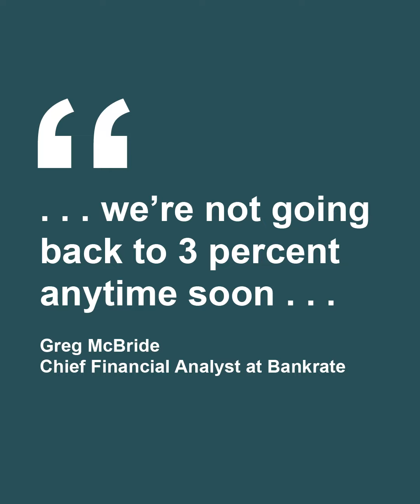We aren't gonna see 3% Mortgage Rates Anytime Soon! Start Your Home Search Now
CT home buyers, we aren't gonna see mortgage rates anywhere close to 3% anytime soon so why risk missing out on a house that meets your needs today!  The good news is rates have dropped below last years peak so if your ready to make your move now could be the right time to get out there and start looking for your new home

Jeffrey Fulchino
Better Homes & Gardens Real Estate